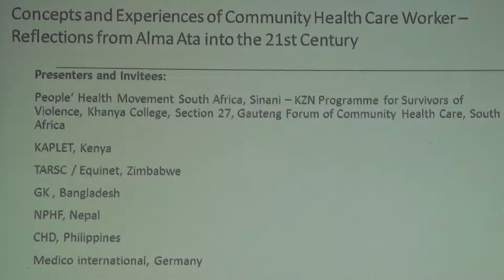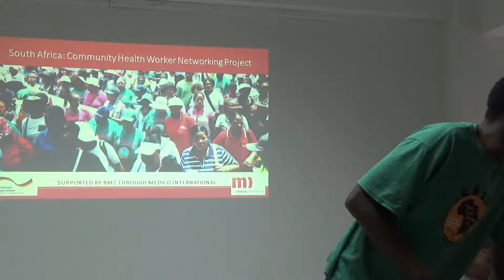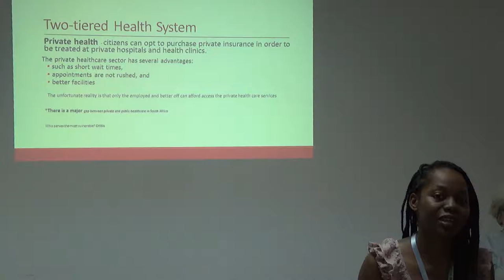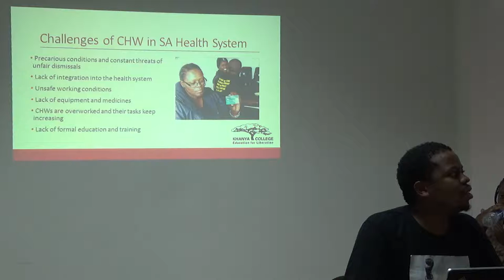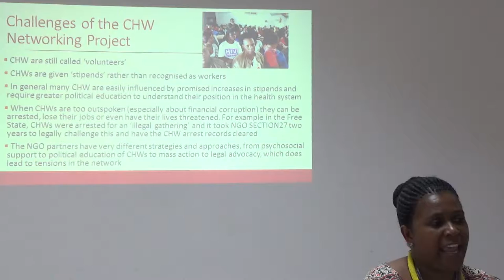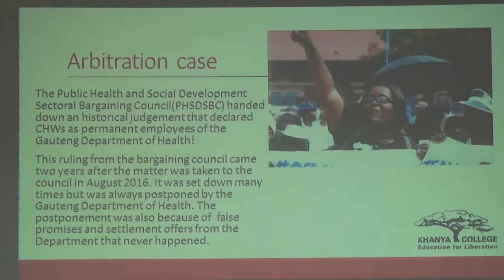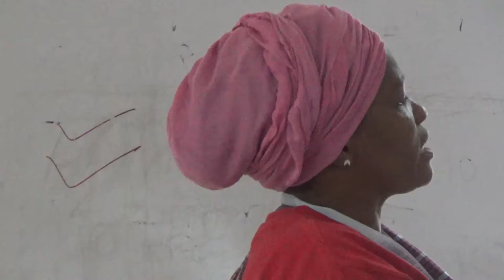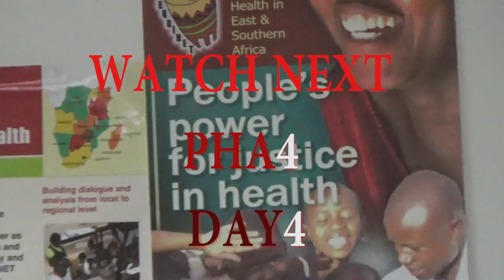PHA4 DAY2 PART4